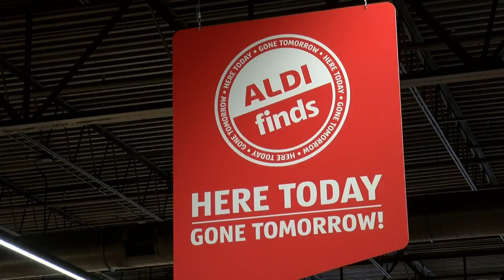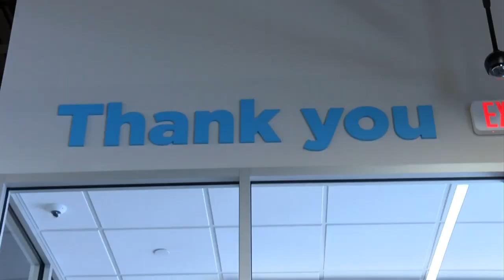Aldi opens new store on Mormon Coulee Road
More than 300 people lined up outside Aldi on Mormon Coulee Road on Thursday morning to see the new store for themselves.